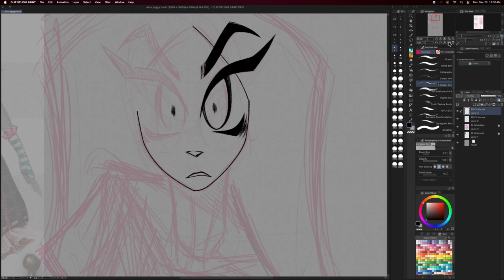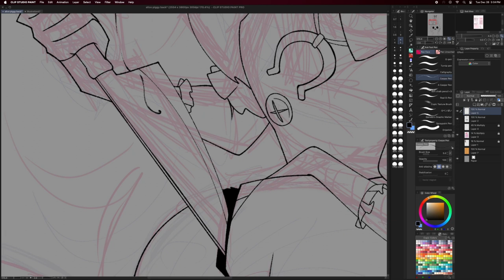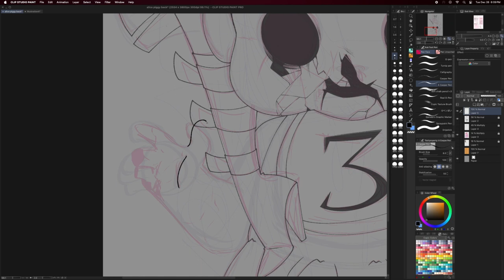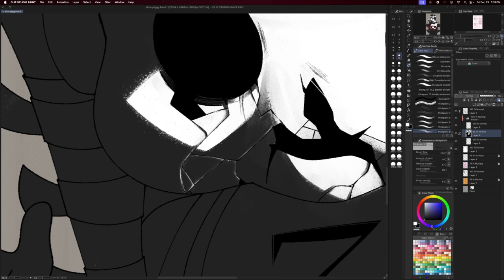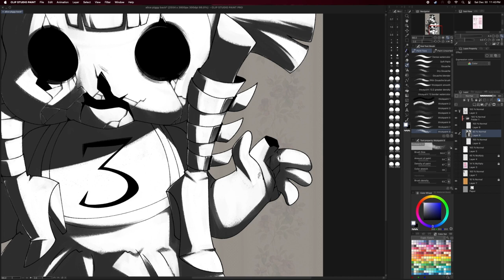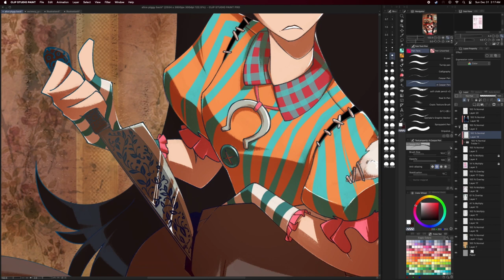Play Thing | Alice Madness Returns Speedpaint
Starting off the new year with the last piece from last year hurray! I'm in love with creepy things and Alice in Wonderland things so fanart of Alice (and specifically the dollhouse) was a matter of time